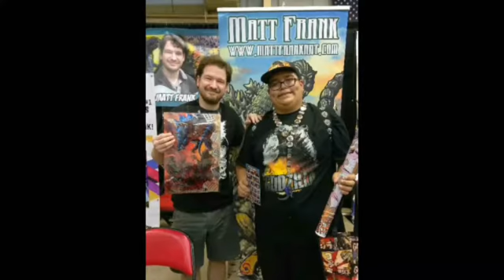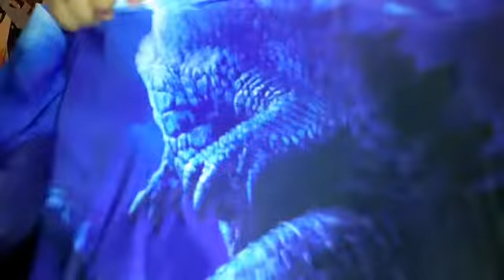Box Day (5-2-19)